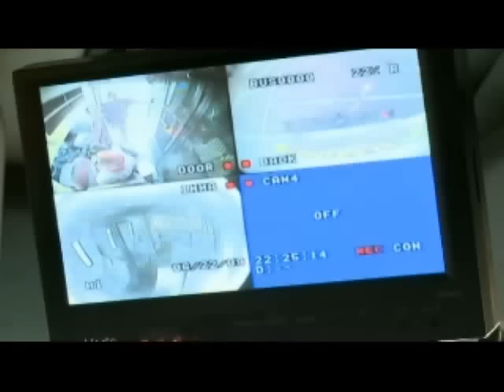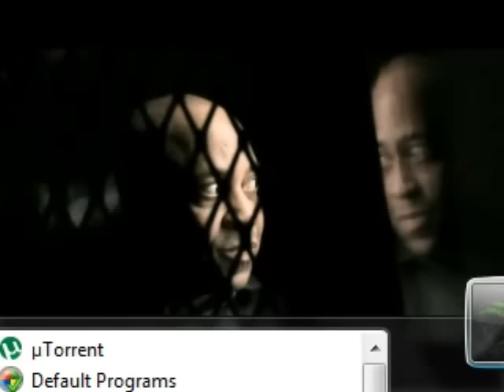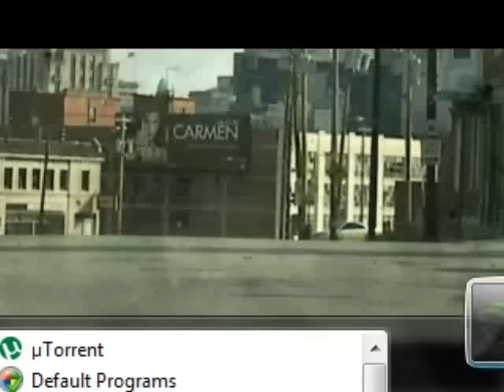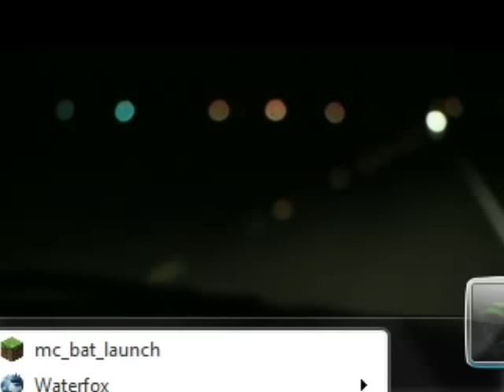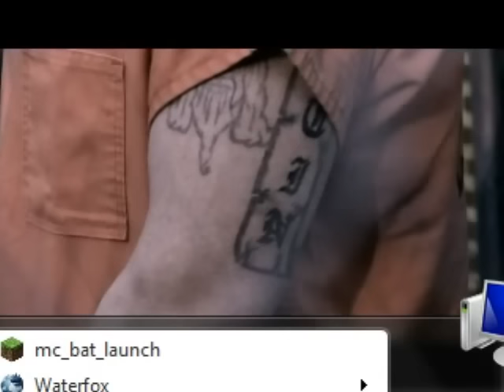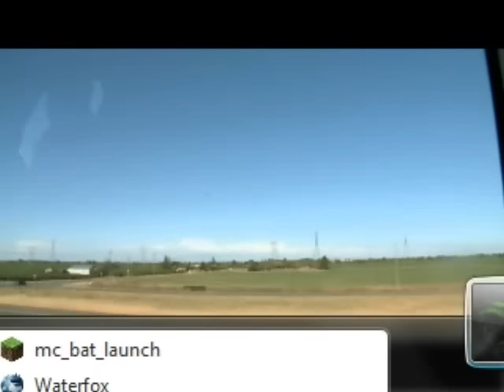Dangerous Drives Prisoner Transport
US Extradition Special